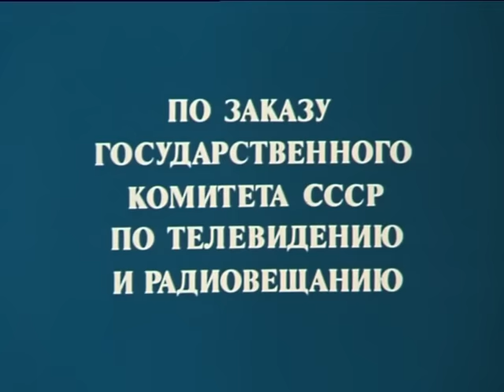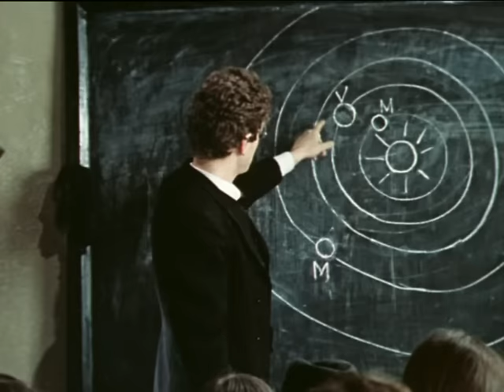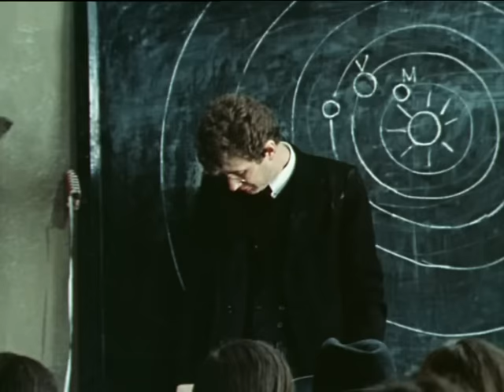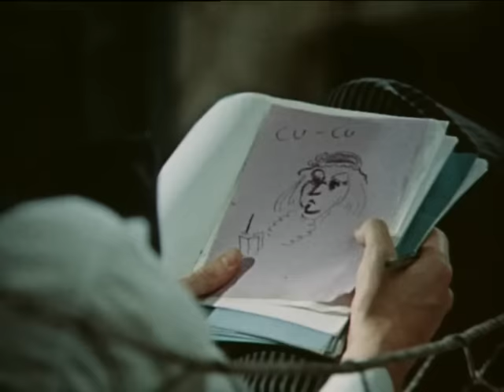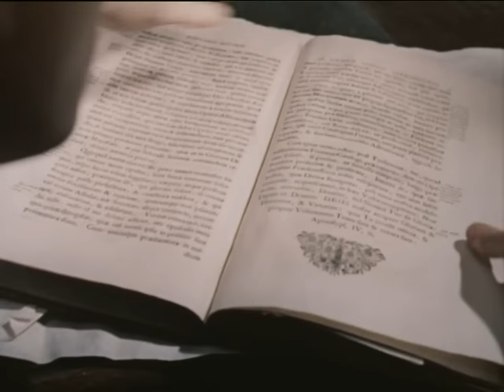Безымянная звезда (1 серия) (1978) фильм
Румыния, 1930-е годы. Все жители маленького заштатного городка, - в котором принято здороваться с каждым встречным и придавать чрезмерно большое значение тому, что подумают соседи, - собираются на местном вокзале, чтобы полюбоваться на проходящий мимо без остановок дизель-электропоезд "Бухарест - Синая". Это, пожалуй, их единственное развлечение. Бывает на вокзале и учитель местной гимназии Марин Мирою, преподаватель космографии - мечтатель, романтик, идеалист. Но вот однажды случается чудо - ночью экспресс внезапно останавливается, и из него высаживают Мону, потому что у нее нет билета, и нечем за него заплатить. Вместо денег у нее есть только фишки из казино. Мирою, ставший случайным свидетелем этого происшествия, приглашает Мону к себе в дом. Эта встреча заставляет провинциального учителя и столичную красавицу по-новому взглянуть на мир и на самих себя...

По одноименной пьесе ("Steaua fara nume", 1942) румынского драматурга Михаила Себастиана.

Жанр: мелодрама, трагикомедия, экранизация
Производство: Свердловская киностудия

Операторы: Владимир Иванов, Юрий Райский, Георгий Рерберг
Художник: Марк Каплан
Композитор: Эдисон Денисов